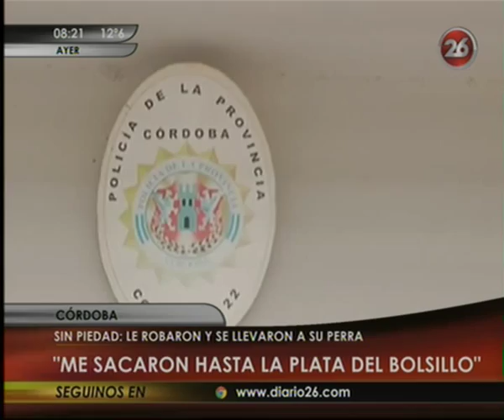Canal 26 -Córdoba sin piedad : Le roban hasta el perro a hombre de 80 años